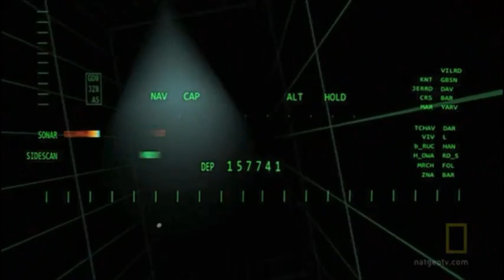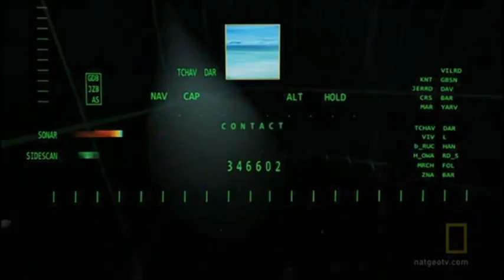Superearth Family Planets, Water-World Gliese 581c, Carbon Planets etc.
Copyright @ 2011
Wee Yao Liang
Regards.